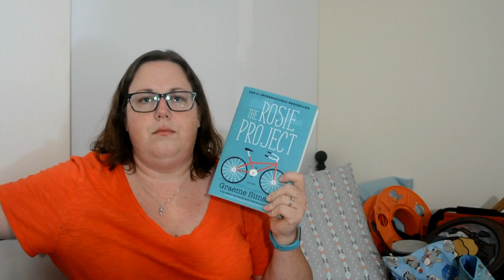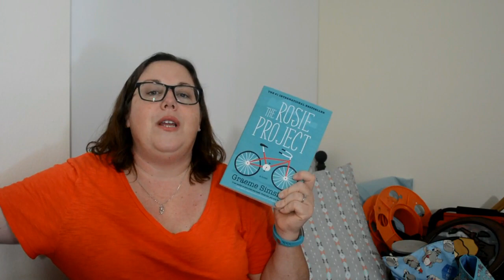Relatively Crafty: A Knitting Podcast (37)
I'm Cristi-Lael on Ravelry
cristilael on Instagram
and I have the Relatively Crafty Podcast group on Ravelry.
Find me and let's be friends!
I'm also Cristi-Lael on Goodreads.

Or CustomFit.com

Stray Cat Yarns